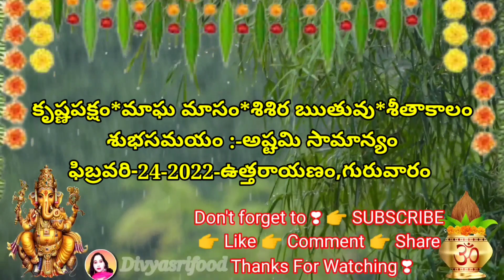Daily Panchangam 24 February 2022|Panchangam today|24 February 2021 Telugu Calendar Panchangam Today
Daily Panchangam 20 February 2022|Panchangam today|20 February 2021 Telugu Calendar Panchangam Today

Daily Panchangam 17 February 2022|Panchangam today|17 February 2021 Telugu Calendar Panchangam Today

Daily Panchangam 16 February 2022|Panchangam today|16 February 2021 Telugu Calendar Panchangam Today

Daily Panchangam 13 February 2022|Panchangam today|13 February 2021 Telugu Calendar Panchangam Today

Today Panchangam 1/2/2022 Telugu Calendar Daily. Watch Daily Panchangam 2021 February in Telugu with Tithi, Nakshatram, Yogam, Karanam, Varam, Subha Samayalu, Asubha Samayalu Timings and Telugu Festivals 2022 July.